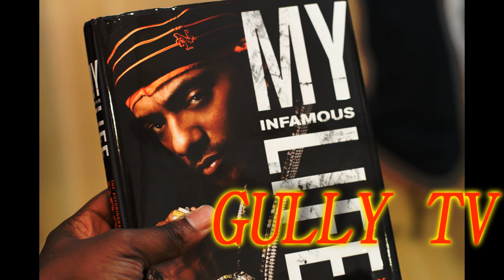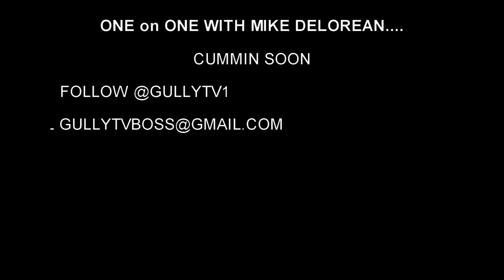GULLY TV LIVE MIKE DELOREAN "WE MOBB DEEP KILLAZ" INTERVIEW PART 1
BARS AND HOOKS MC MIKE DELOREAN GIVES HIS TAKE ON PRODIGY'S NEW BOOK